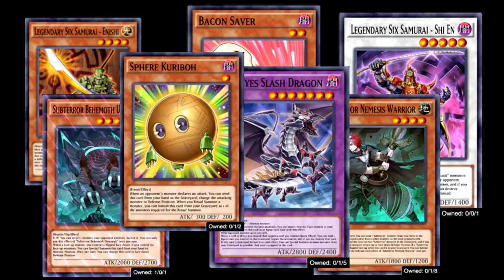Amano-Iwato Rock Lock (Inglorious Bastion Reward, Yu-Gi-Oh! Duel Links)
Consider becoming a channel member to Support me so I can make more shit memes:

Decklist:
Skill: The Tie that Binds
Amano-Iwato x3
Koa'ki Meiru Sandman x2
Koa'ki Meiru Maximus x1
Koa'ki Meiru Wall x2
Koa'ki Meiru Boulder x1
Ties of the Brethren x3
Diamond Core of Koa'ki Meiru x3
Forbidden Chalice x1
Iron COre of Koa'ki Meiru x1
Paleozoic Canadia x3